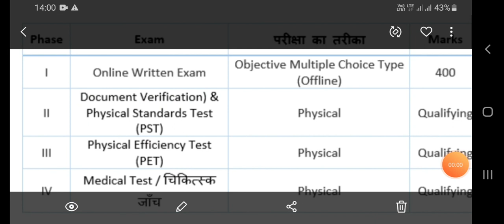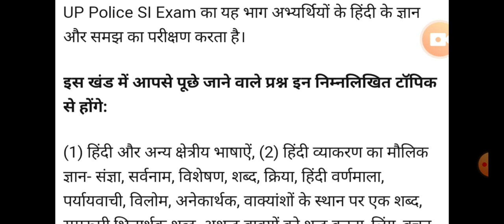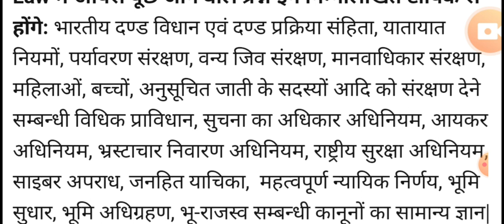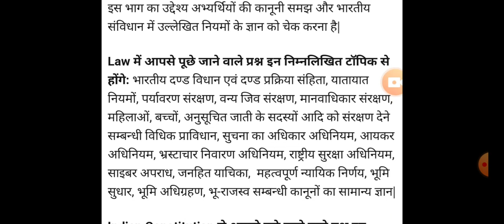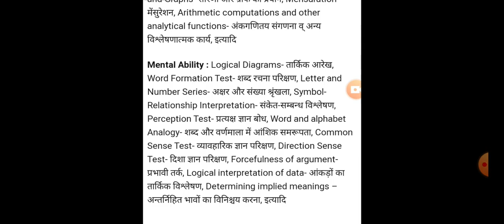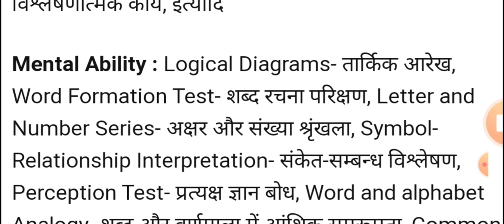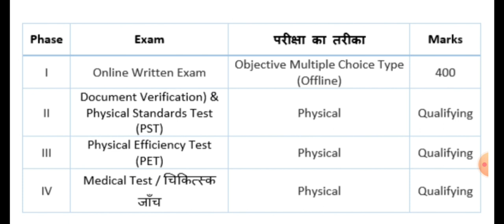UPSI FULL SYLLABUS DISCUSSION...BY ROHIT YADAV(UP POLICE QUALIFIED)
UP SI
5623 VACANCY  IN MAY JUNE